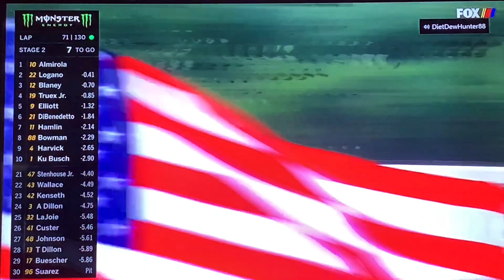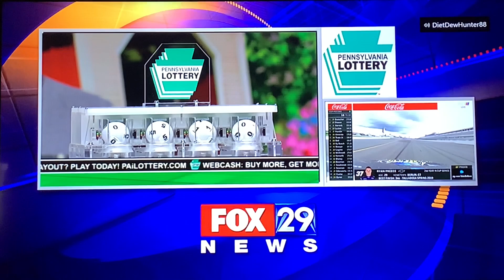2020 NASCAR Cup Series Pocono Rainfest 325 Reactions - HE COULDA FLIPPED!!!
- XBOX Gamertag: DietDewHunter88